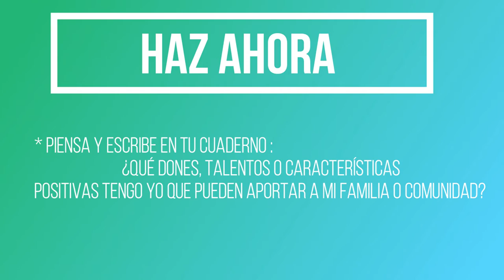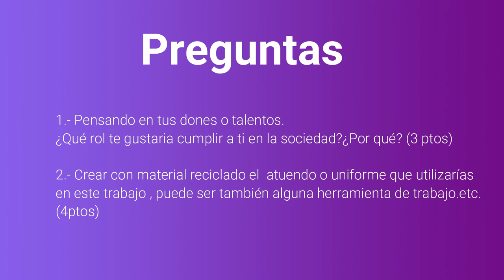Religión_ cuartobásico_clase_5 evaluación CACE PRIMER CICLO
Clase 5 de Religión cuartos básicos. Evaluación.